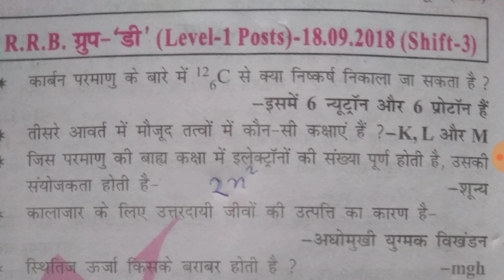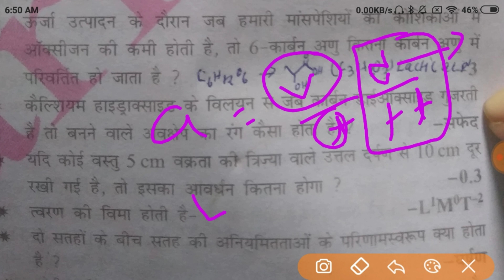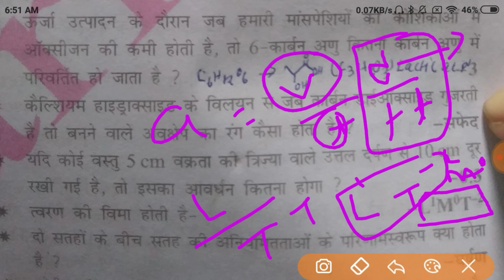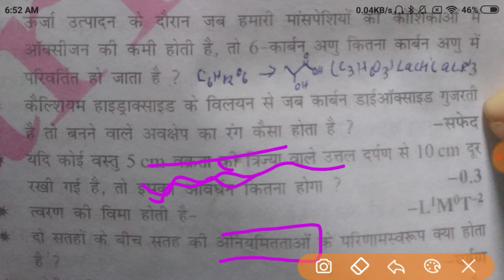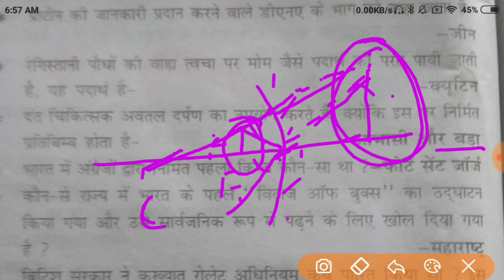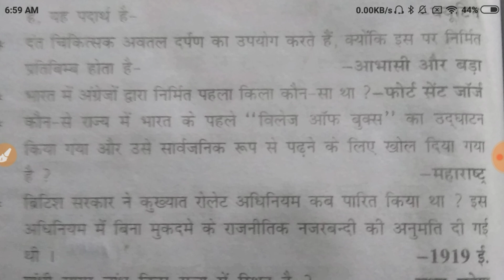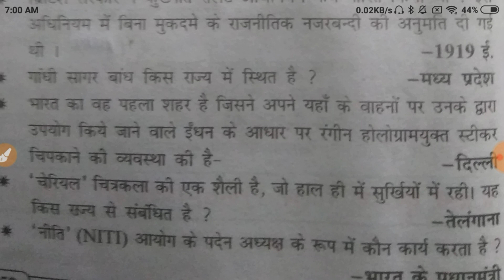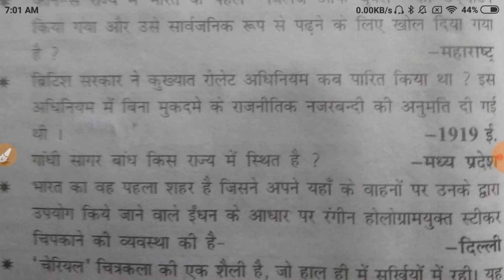general science for rrb ntpc | general science for rrc group d | gk for ntpc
general science by shipra maim
general science by manish sir
general science by vivek sir